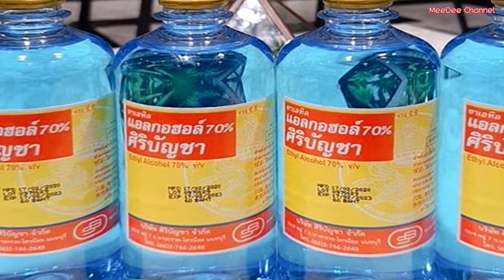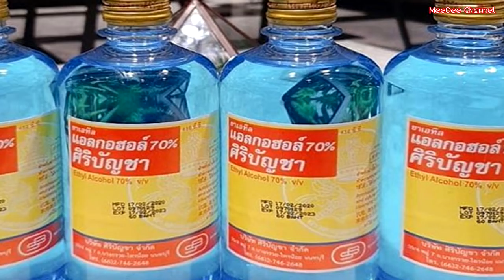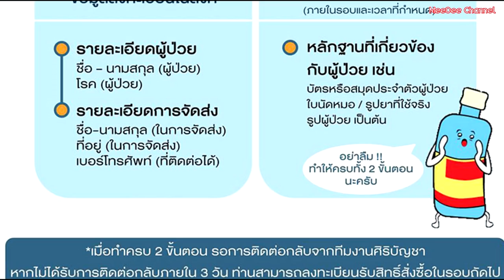"ศิริบัญชา" ซัดพวกเห็นแก่ได้ ขึ้นราคาแอลกอฮอล์ เปิดให้ลงทะเบียนซื้อแอลกอฮอล์ราคาถูก